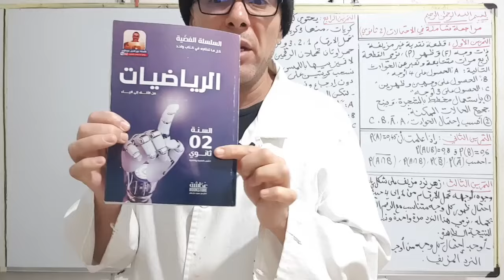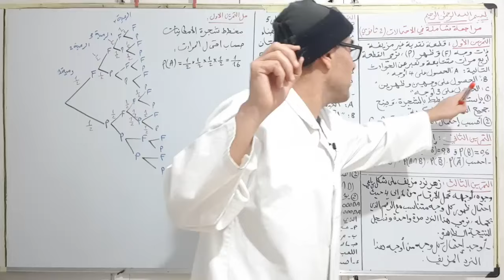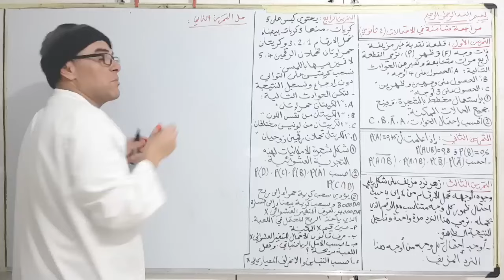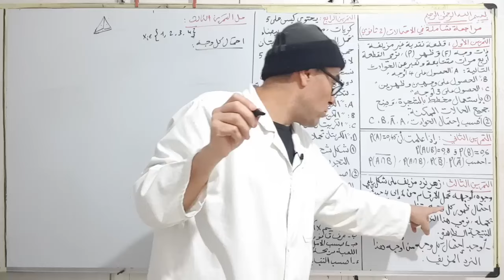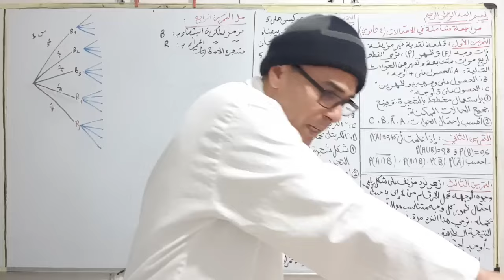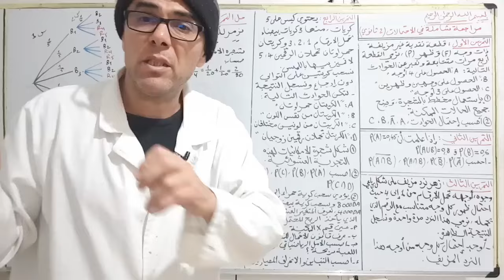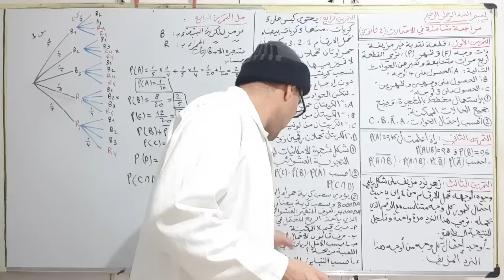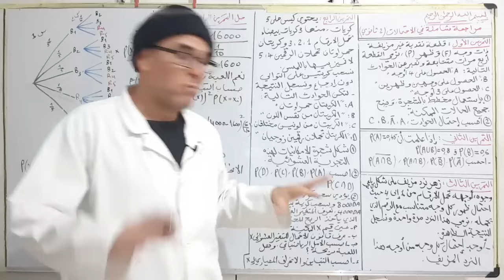التحضير لاختبار الفصل الاول في الاحتمالات للثانية ثانوي